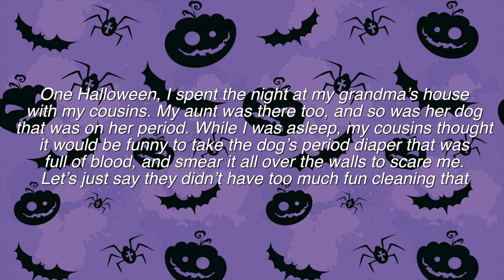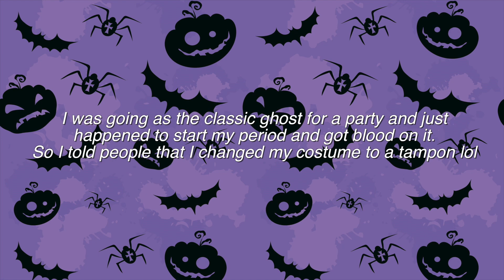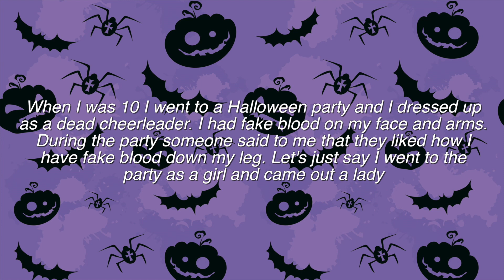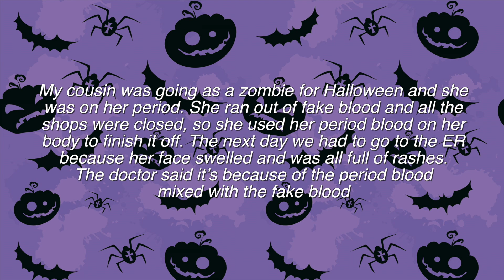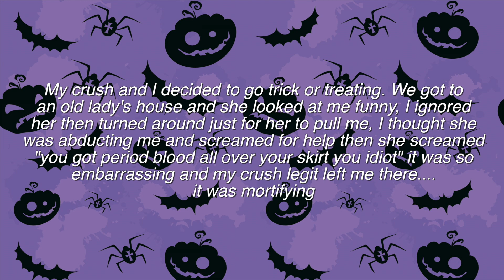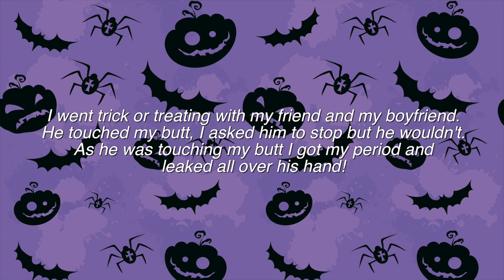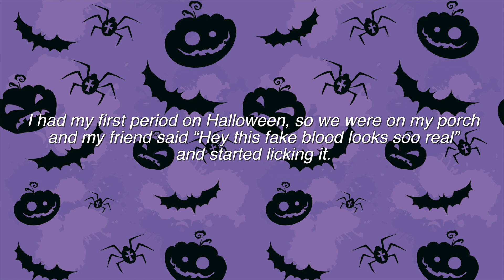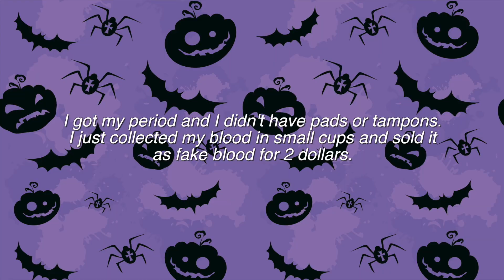Halloween Period Horror Stories (+ giveaway!) | Just Sharon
Official Just Sharon video of reading your worst horror PeriodStories as a Halloween Edition. This RevealingSecrets and EmbarrassingStories is a part of my period series and spooky videos all October long!

..rarely though.

Comment "bloody" if you made it this far ;)